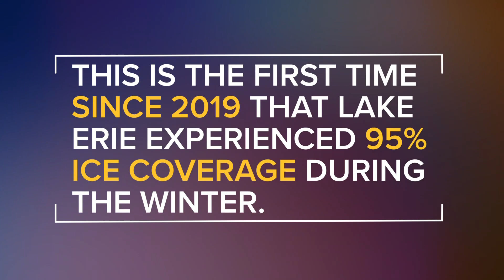Nate Benson looks into why so many dead fish are washing up on the Lake Erie shores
Nate Benson looks into why millions of dead fish are washing up on the Lake Erie shores